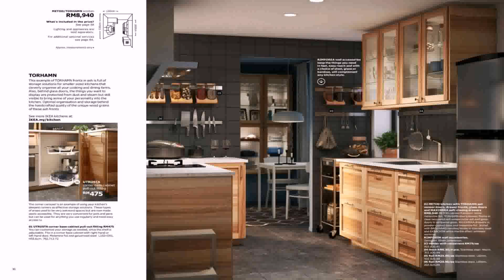White Kitchen Cabinets With Some Glass Doors